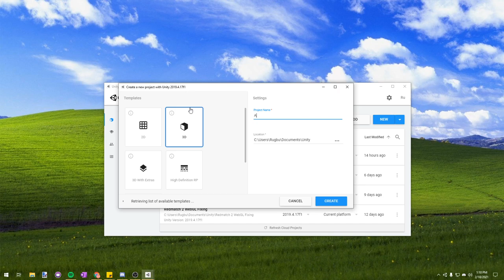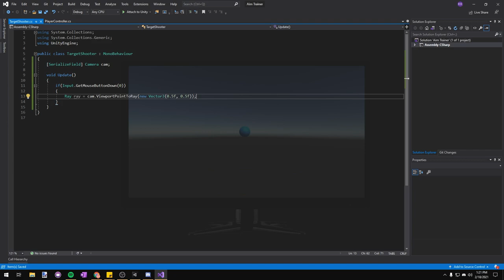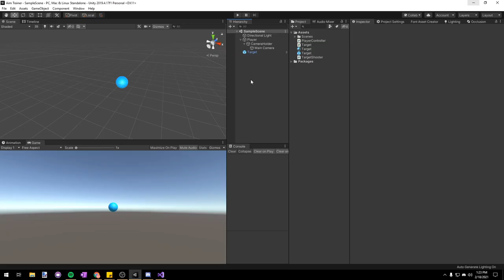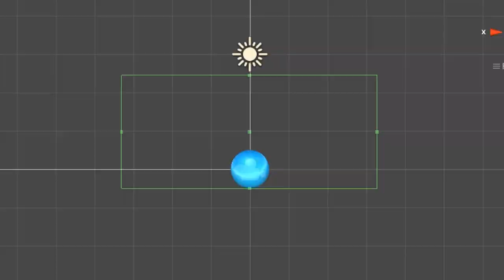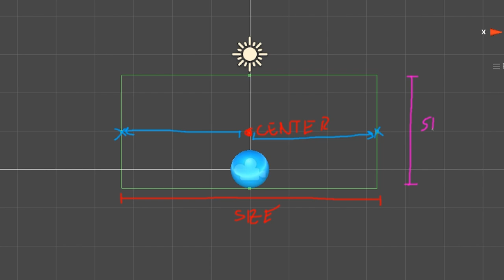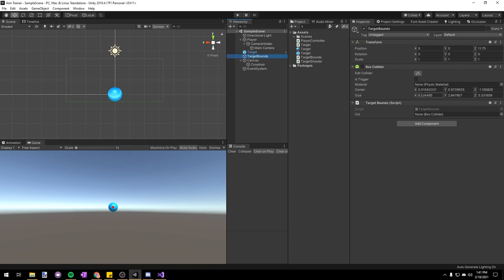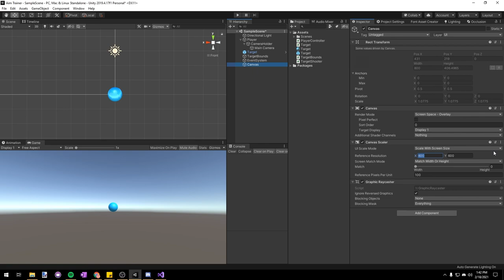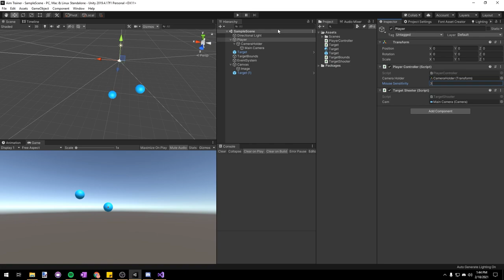How to Make an Aim Trainer Game in Unity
In this tutorial you'll learn how to create a simple aim trainer in the free game engine Unity. Destroyable targets, custom boundaries, and random spawning.